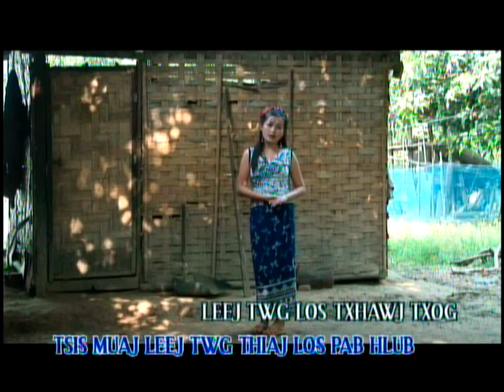PAJ HUAB THOJ, YEEB NTSHA HAM, NKAUJ SEE LIS & THOJ LIS HU NAUJ KHO SIAB KAWG.